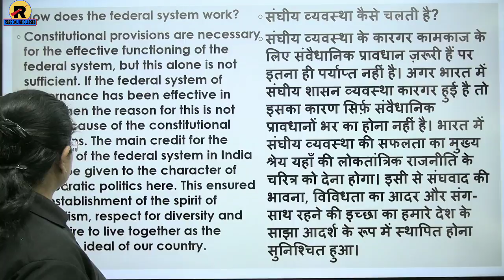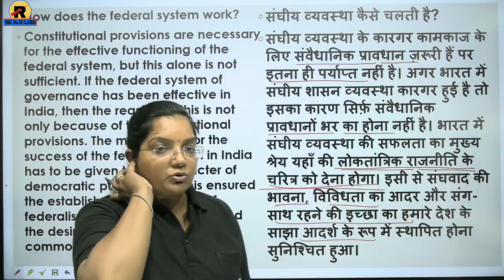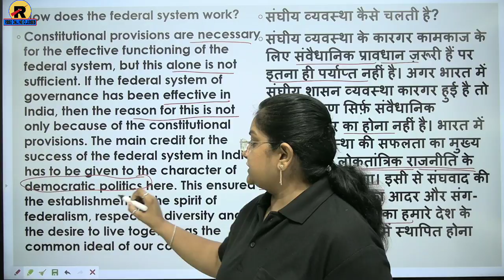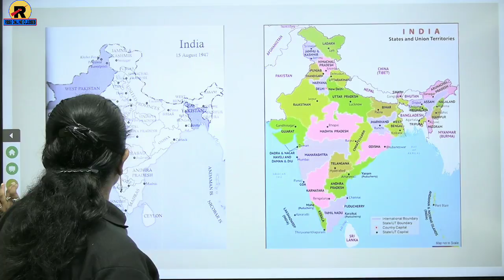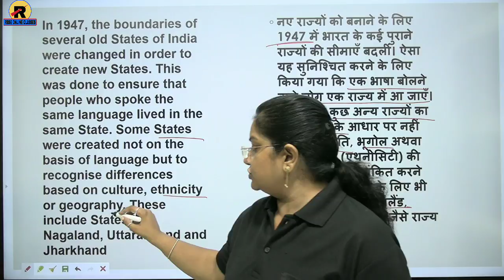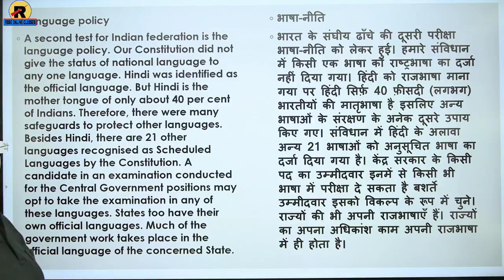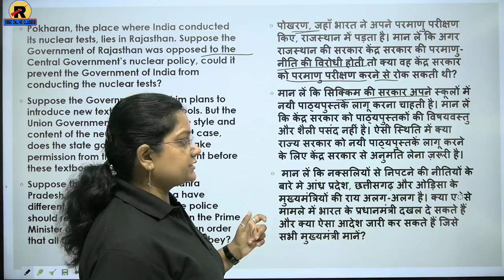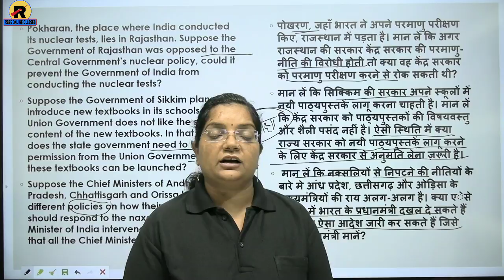NCERT | RBSE | CBSE | Class 10 Civics | Chapter 2 Federalism Part-3 | संघवाद